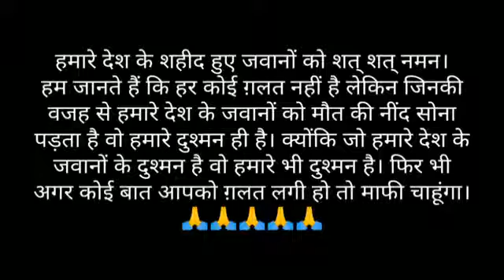क्या बात कह दी इन्होंने कपिल शर्मा शो में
Wow, what a slap this patriotic soldier gave to Sania Mirza on the set of Kapil Sharma Show!
And, walked off the stage!
And, Kapil Sharma cut off this scene from his show!